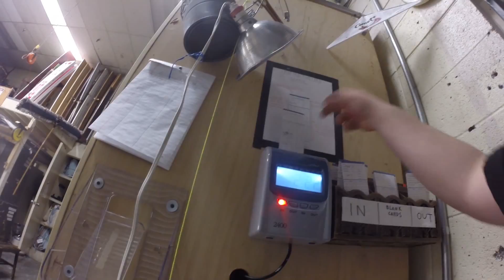Let's Play a Game | 3-9-2016